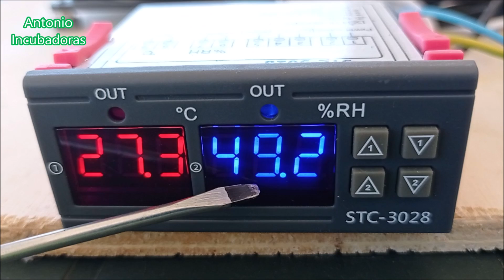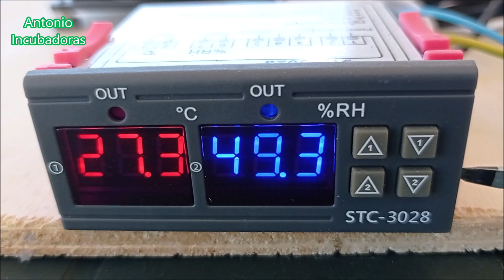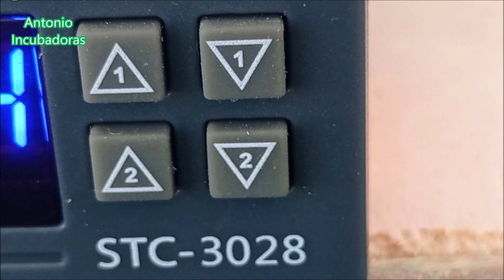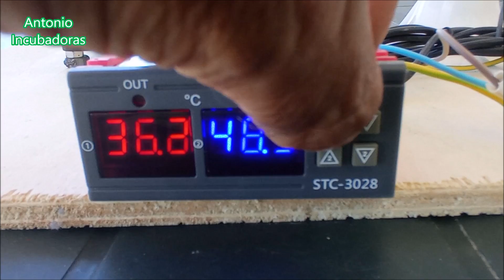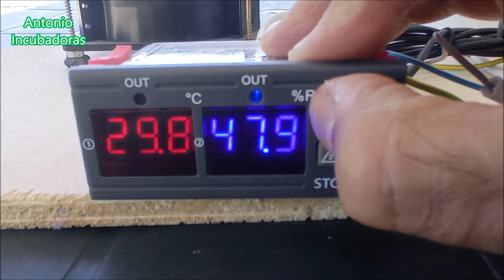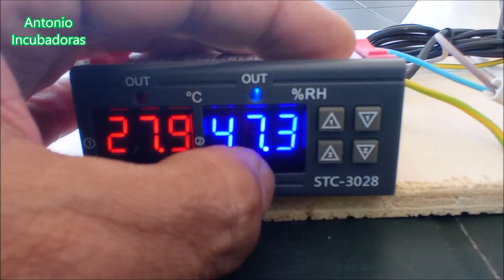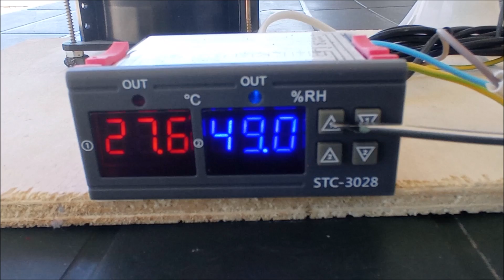Cómo hacer una incubadora casera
Como se hace una incubadora de huevos casera fácil y paso a paso con el controlador de temperatura y humedad relativa stc3028, higrostato y termostato en un sólo dispositivo